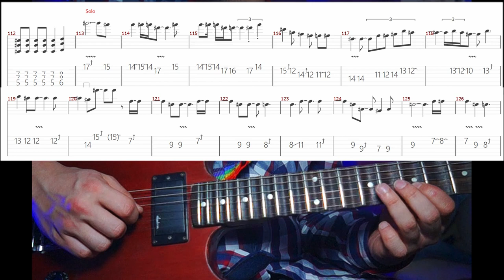Sweet Child O' Mine / solo 2 / music tutorial / Step 1